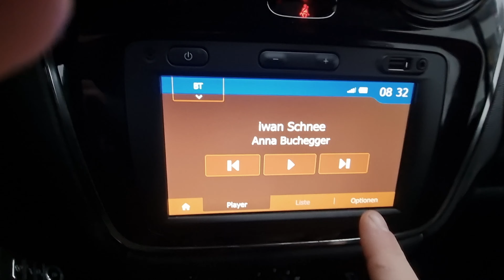Eisbaden für Anfänger. Eisschwimmen mit dem Inntaler.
Danke Anna! :-)

Buch zum Eisbaden

Kameraausrüstung:

Kleidung:

Kochen:

Light my Fire Feuerstahl xxl.
Bushbox XL Titanium.

Rucksäcke:

Mammut Ducan 24Rucksack.

Sonstige Ausrüstug:

ALLOMN Thermometer.